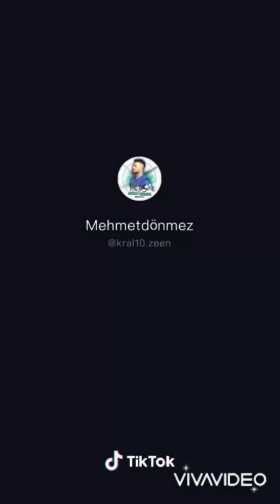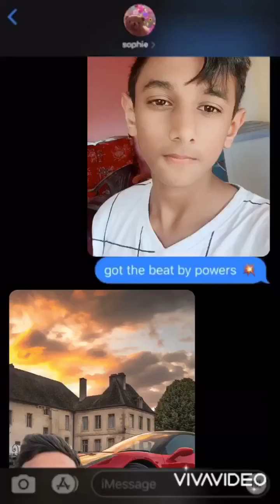Tik tok collection |gaming tamizan|funny tik tok